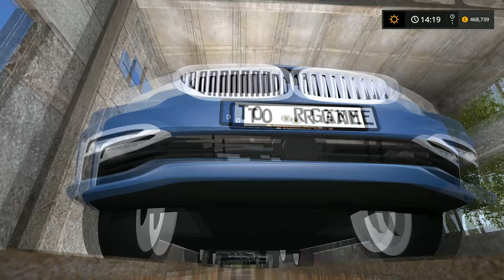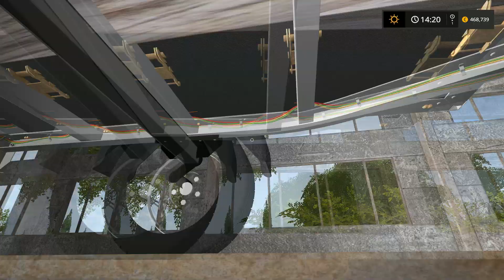Lets Play Farming Simulator 2017 Norsk Søndags Mods Episode 70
Sjekk ut episoden og se dagens mod :-)
Lik del og kommenter for og hjelpe meg på og bli bedre, jeg er også på Snapchat For å finne mods som er brukt i dagens episode følg linken :-)